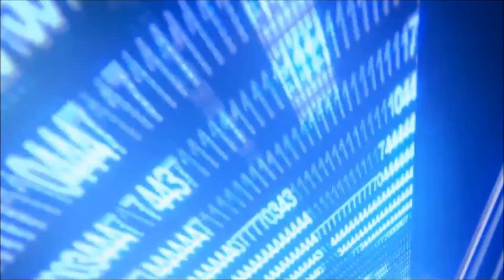Dream League Soccer - 10 Goles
10 Goles que espero que os gusten, me ha llevado lo suyo la edición :P.